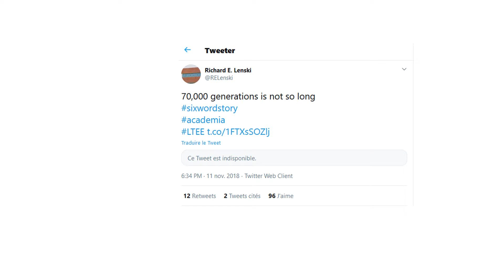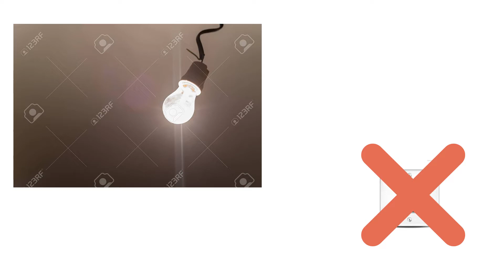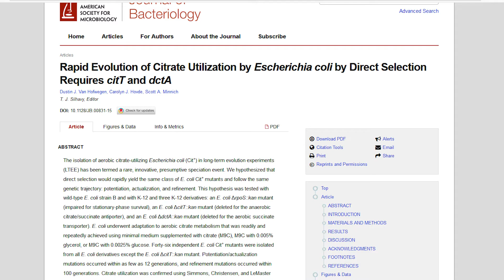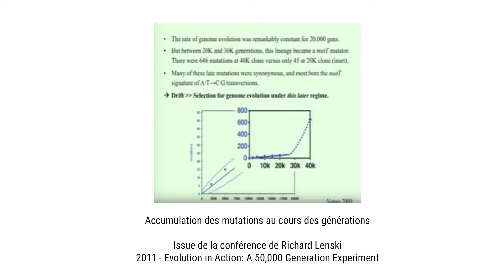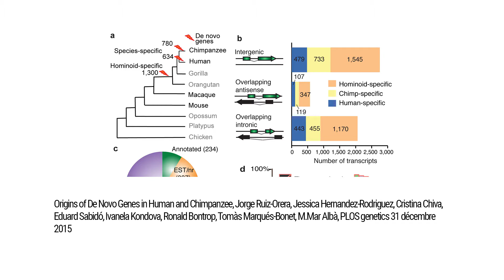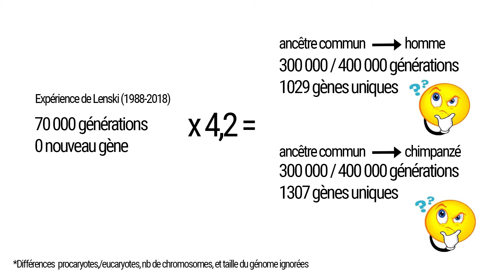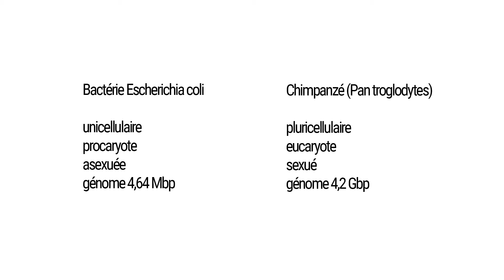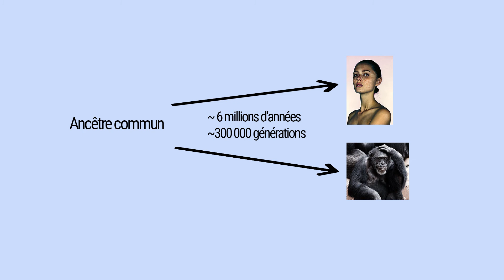Une étude contredit l'évolution des espèces